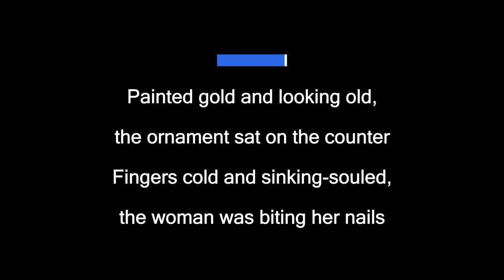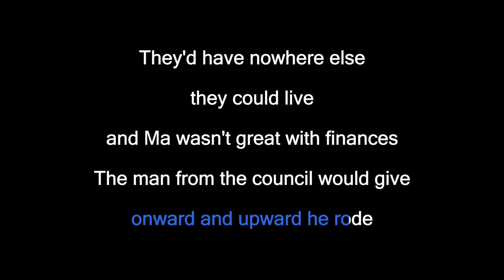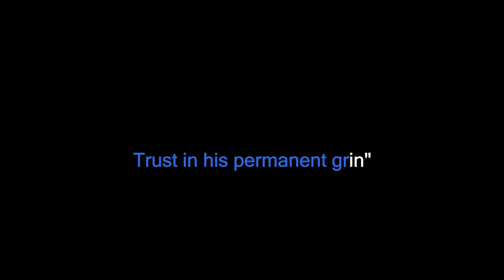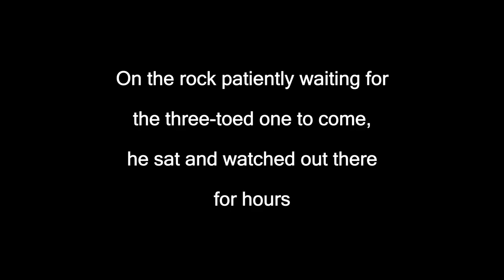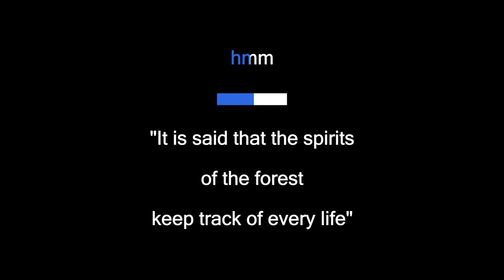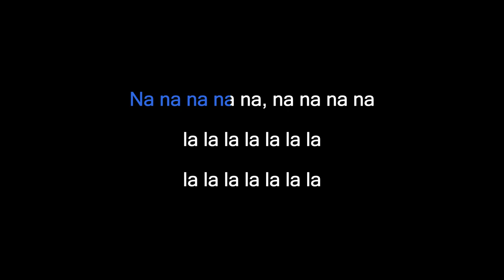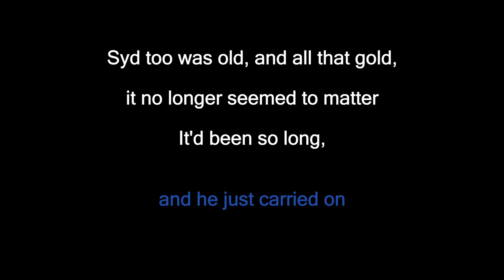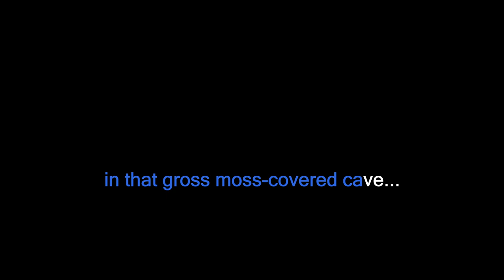Toehider - Meet The Sloth (Karaoke)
Thanks to Anjok07 & aufr33

Thanks to Matt M

Get the karaoke-ready zip with CDG & MP3 files as well as separate high quality audio, MP4 video and ASS lyric files for this track here:

Designation: KTT-0215

Lyrics:

Painted gold and looking old, the ornament sat on the counter
Fingers cold and sinking-souled, the woman was biting her nails
Granny said, it'll keep them fed, the mysterious family heirloom
But he shook his head and said "maybe $10?", the man at the second hand store

She stormed outside scratching her skin, cursing her Nan on her Dad's side
Pictured her wrinkly grin, and threw the thing in the bin

Her little kid (let's call him "Syd") woke up the next morning for breakfast
Pulled up the lid of the kitchen bin and saw what his mother threw out
He pulled it out and wiped it down, didn't even finish his cereal
That little mount just popped right out, and out fell a tied up old scroll

A picture of a moss-covered cave
And Syd just made out the inscription:
"To them that are seeking the gold must be prepared to
MEET THE SLOTH AT MIDNIGHT HERE BY THE ROCKS
MEET THE SLOTH AT TWELVE O'CLOCK ON THE DOT
If he's late then don't blame him
He'll be busy measuring the very approximate distance"

He bellowed out "I'm going out!" and put on his big yellow jacket
"Without a doubt, I'll save the house!" He followed the map on his bike
And look at him, just pedalling, ferociously head for the mountains
With bleeding shin and dribbled chin, onward and upward he rode

They'd have nowhere else they could live
and Ma wasn't great with finances
The man from the council would give them only one or two more months

But he met a swamp and he had to stop
His bike would no way make it over
And through the fog he saw the spot: the cave the map had detailed
Too many rocks, no way to cross, at least not that he was aware of
At a loss, the chilly frost blue'd up the poor lad's lips and face

Consulting the map one more time, smoothing his hand o'er the wrinkles
He scratched off the dirt and the grime, there underneath said:
"MEET THE SLOTH AND WAIT RIGHT THERE BY THE SWAMP
WAIT FOR SLOTH TO JOURNEY DOWN FROM THE TOP
Let him guide you, follow him
Trust in his permanent grin"

On the rock patiently waiting for the three-toed one to come,
he sat and watched out there for hours
Was half-expecting him to crawl out from the black disgusting cave
when there he hung...

And slowly down he climbed from the Cecropia tree that hung overhead
so gently so...
With a giant calming smile he greeted Syd and handed him some leaves
The kid politely tried to eat
With outstretched arms he motioned the direction the two of them should head
Syd followed up...

hmm-mm, hmm-mm, hmm-mm, hmm-mm, hmm
"It is said that the spirits of the forest keep track of every life"

Oo oo oo oo oo, na na na na

Time would go and wrinkles showed the journey, it just took forever
20 years? 30 years? Who knew exactly how long?
And as you know, sloths are slow, and they only get older and slower
He felt done wrong, but before long, was hit with an epiphany

Blissfully inhaled the breeze and opened up to his surroundings
Took one more mouthful of leaves, and he just carried on

Syd too was old, and all that gold, it no longer seemed to matter
It'd been so long, his mother's gone, surely she died by now
Not alone, he felt at home, at one with the forest and creatures
The sloth he smiled (he ALWAYS smiled) laid down in the flora and passed...
The moths flew and fell from his fur, now a meal for a family of pumas
And Syd would not dare interfere with the fate of his friend

LEAVE THE SLOTH BEHIND AND KEEP HEADING NORTH
LEAVE THE SLOTH ALONE AND KEEP GOING FORTH
Followed blind, but found your way
The gold still sits there to this day
in that gross moss-covered cave...